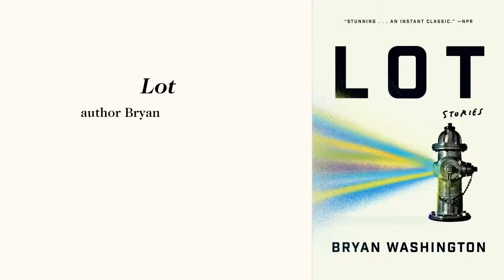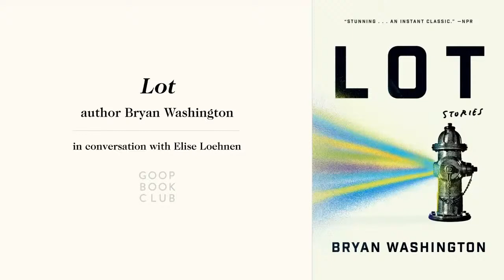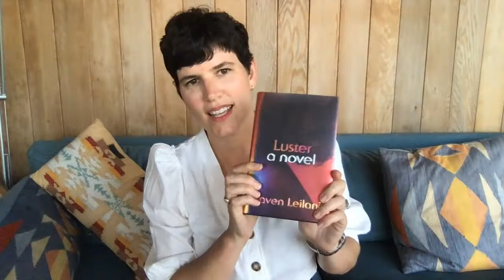Lot author Bryan Washington in conversation with Elise Loehnen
goop Book Club: Lot Author Bryan Washington in Conversation with Elise Loehnen

Our chief content officer is going live with the brilliant Bryan Washington, who wrote our July book club pick, Lot. Washington is a National Book Award 5 Under 35 honoree and a winner of the Dylan Thomas Prize and the Ernest J. Gaines Award for Literary Excellence. He lives in Houston—and has excellent food recommendations if you ever find yourself there.